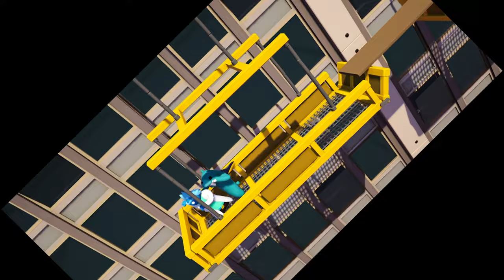The FUNNIEST Game Of All Time... | Gang Beast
This Game is Too Damn Funny...
Alright so we have gang beast back on the channel, Last time y'all liked it so now its back Don't worry I still have like 3 Fortnite Videos Left for the month just wanted to make sure it was known im a Variety YouTuber not a Fortnite YouTuber 💀 I Hope y'all like this video I was cracking up making it by far one of the funniest games to edit up, Anyways this was originally 16 minutes but I decided to make it two parts so have fun with Part Two In December!!
Tell your friends, adopt a puppy or something
and I will see y'all soon!

Nico never recovered from being like that scene from Hereditary

Nico: NO PLUG FOR YOU (Rick)